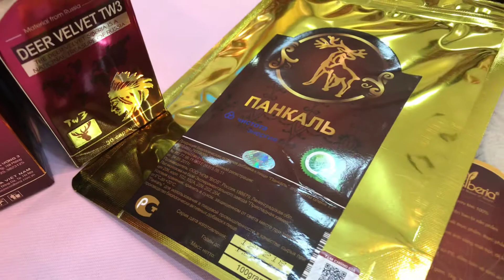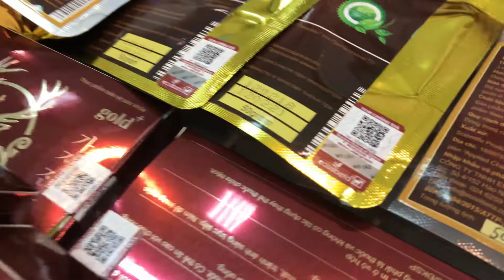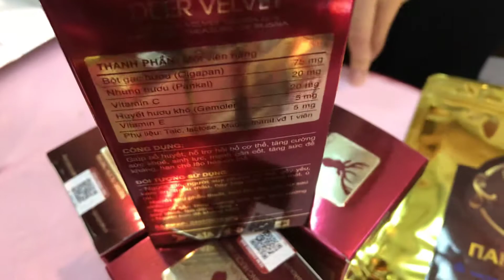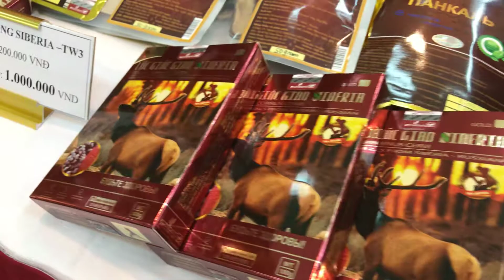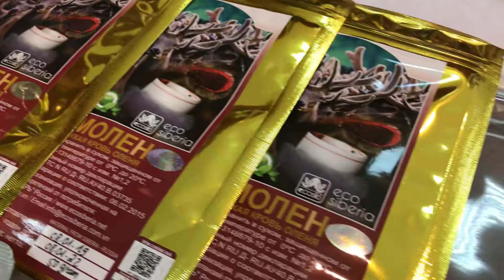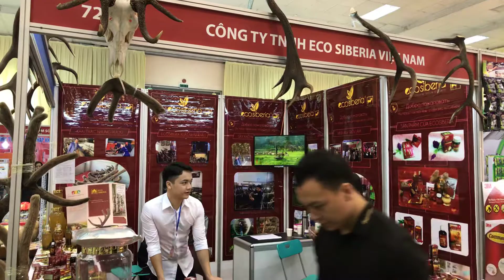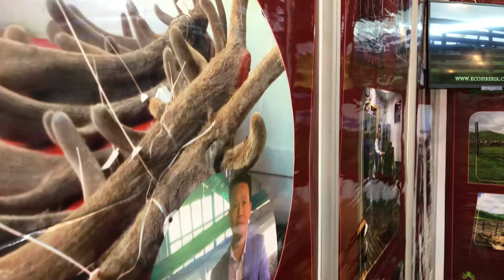Eco Siberia Tham Gia Hội Chợ Xuân 2019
Công ty Eco Siberia Việt Nam là đơn vị chuyên quản lý và sở hữu các trang trại lớn để nuôi hươu theo phương thức bán hoang dã ở Siberia - LB Nga. Hàng năm Eco Siberia khai thác và xuất nhập khẩu số lượng lớn các nguyên liệu như: nhung hươu tươi Siberia, nhung hươu khô Siberia , gạc hươu, huyết hươu khô, các bộ phận khác của hươu và cao ban long Siberia. Công ty Eco Siberia bán buôn, bán số lượng lớn các  mặt hàng chủ lực là:
- Nhung hươu tươi siberia
- Nhung hươu khô siberia
- Nhung hươu khô thái lát
- Nhung hươu khô Pankal
- Gạc ( sừng ) hươu siberia
- Huyết hươu khô
- Cao ban long siberia
- Viên nhung hươu siberia
- Viên CigaPantocrin
- Tinh chất nhung hươu Siberia
- Lộc Giác Giao Siberia
- Viên Nhung Hươu TW3
- Viên Bổ Huyết Siberia

Công ty TNHH Eco Siberia Việt Nam
- Trụ sở: Số 4/152 Hào Nam, Phường Ô Chợ Dừa, Quận Đống Đa, Tp. Hà Nội.
- VPGD: Toà nhà VP 6 Khu đô thị Linh Đàm, Hoàng Liệt, Hoàng Mai, Tp. Hà Nội.
- Điện thoại: 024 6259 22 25

Nhung Hươu Siberia - Nhung Hươu Nga - Eco Siberia thương hiệu chinh phục cả thế giới.